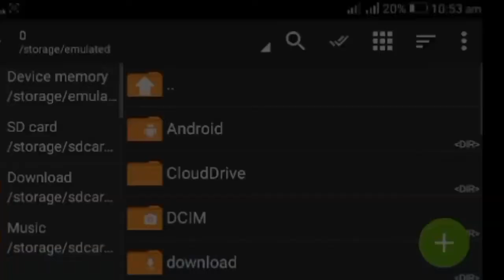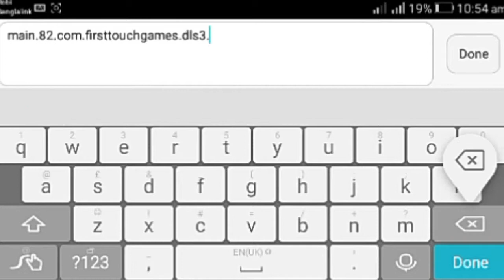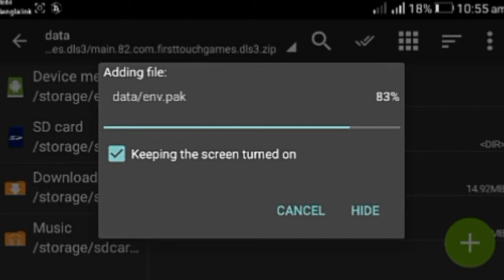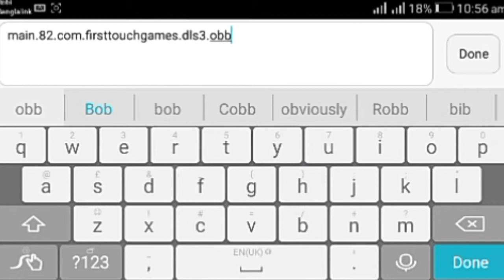IMPORT MANCHESTER UNITED STADIUM IN DREAM LEAGUE SOCCER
It's very simple to change Dream League Soccer
Dream League Soccer 2018 is here, and it’s better than ever! Soccer as we know it has changed, and this is YOUR chance to build THE best team on the planet. Recruit real FIFPro™ licensed superstars, build your own stadium, and take on the World with Dream League Online as you march towards glory, on your road to Soccer Stardom! Download Dream League Soccer 2018 for FREE now! * Includes tablet support! * MANAGE YOUR DREAM TEAM Sign top superstar players such as Gareth Bale and Andrés Iniesta to create your very own Dream Team! Choose your formation, perfect your style and take on any team who stands in your way as you rise through 6 Leagues to top the prestigious Elite Division. Have you got what it takes? REALISTIC NEW GAMEPLAY Be prepared for smart, tactical AI to form a challenging and addictive experience. With all new visuals, realistic animations and 60fps dynamic gameplay (compatible devices only), Dream League Soccer 2018 is the perfect Soccer package which captures the true essence of the beautiful game. GO GLOBAL Dream League Online puts your Dream Team against the very best in the world. Work your way through the ranks to prove your team is the greatest! FEATURES * FIFPro™ licensed players brings the most authentic Dream League Soccer experience to your hands! * Freedom to create, customize and control your very own Dream Team! * 6 Divisions to work your way through, and over 7 Cup competitions! * Build your very own stadium to showcase your superstars! * Develop your players with more accuracy and intent * Season objectives to keep you engaged and coming back! * Google Play achievements & leaderboards to see who ranks on top! * Customise and import your very own kits & logos! * Sync progress between devices with Google Play Cloud! * Exclusive soundtrack provided by The Luka State, Holy Oysters, Beth Thornton, The Ninth Wave, Eat More Cake & The Ramona Flowers! IMPORTANT * This game is free to play, but additional content and in-game items may be purchased for real money. * This app uses Wi-fi or mobile data (if available) to download game content and advertising. You can disable mobile data usage on this game from within Settings/Mobile Data. * This app contains third party advertising. Advertising is disabled if you purchase in game currency from the shop.